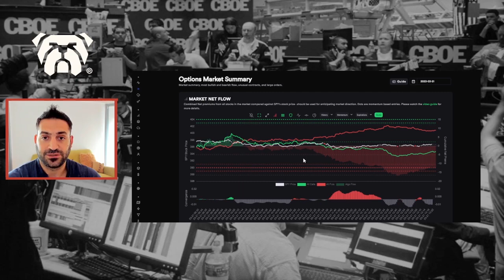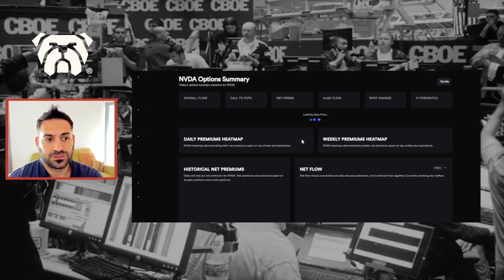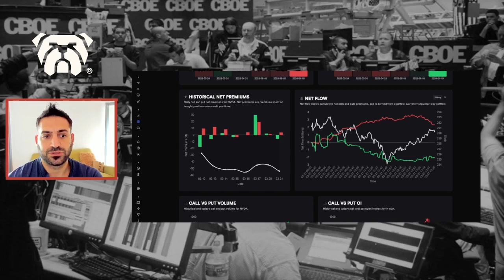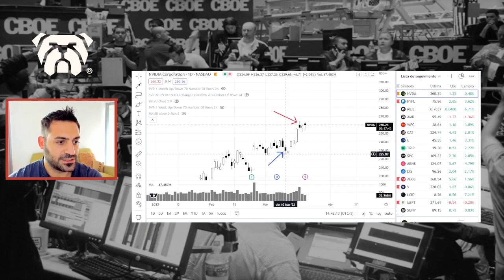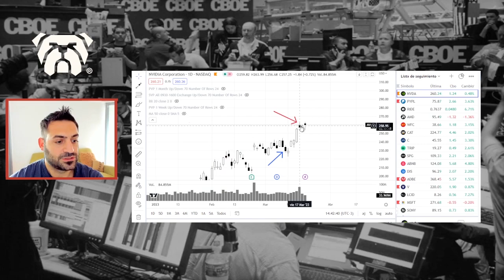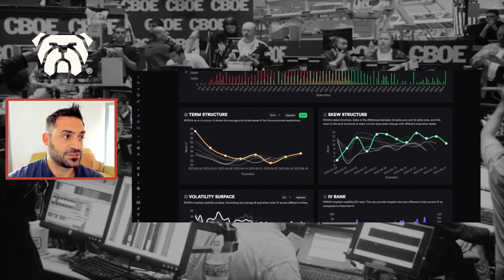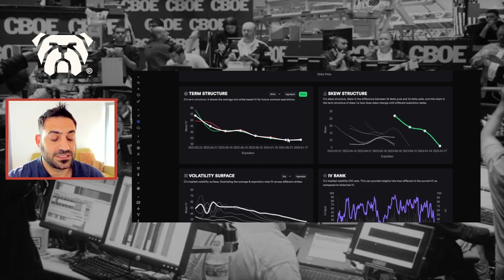ANÁLISIS NVDA - Flow de las OPCIONES [21.3]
Que miran los traders de opciones cuando dicen que mira el flow de las opciones. Como se analiza este  y para que sirve.